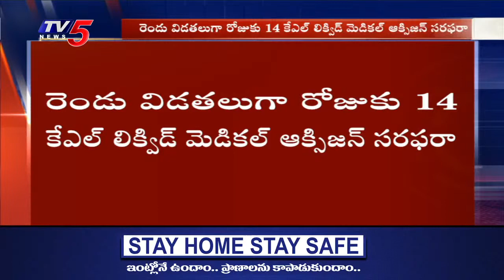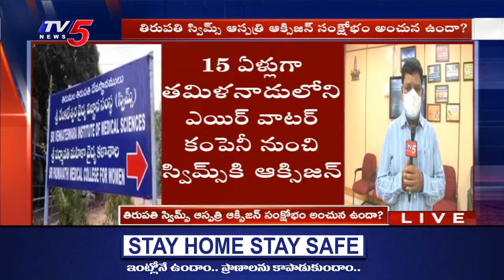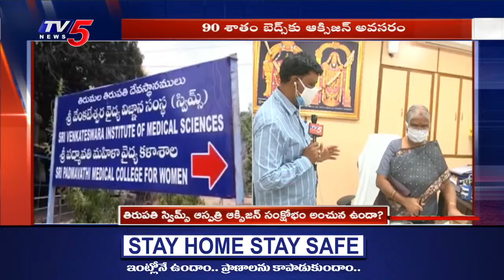తిరుపతి స్విమ్స్ ఆసుపత్రిలో ఆక్సిజన్ సంక్షోభం | SVIMS Director Dr. Vengamma Face To Face | TV5 NEWS